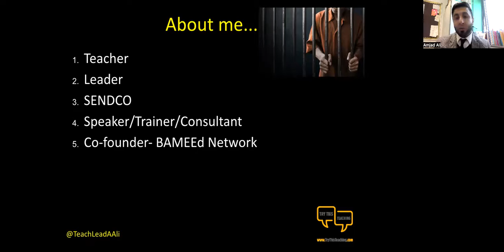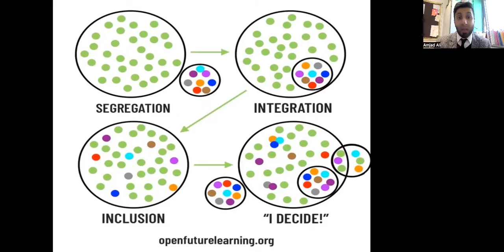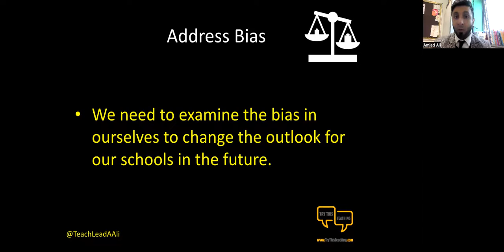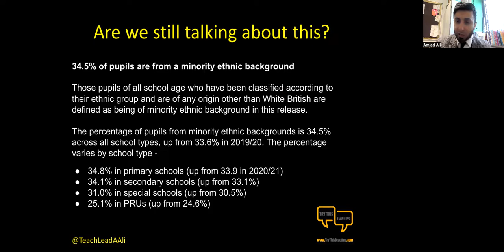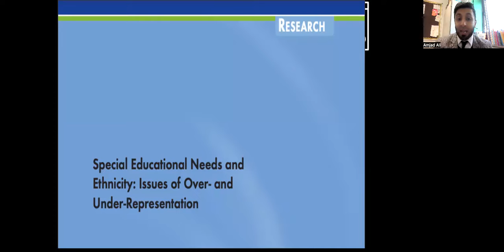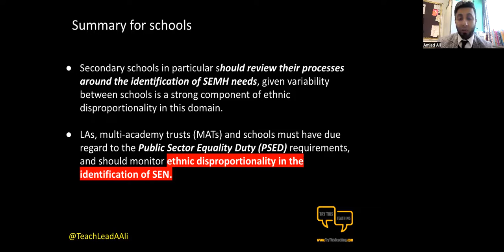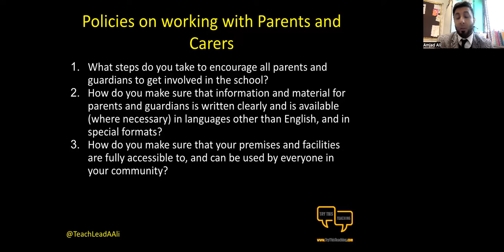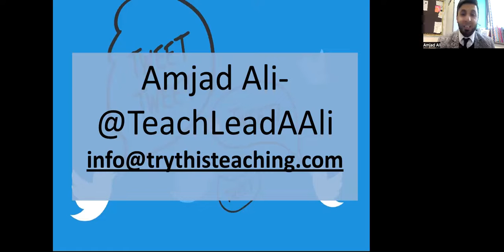Amjad Ali SEND and Intersectionality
Amjad Ali is the co-founder of the charity The BAMEed Network- BAMEed a grass-roots movement aimed at ensuring our diverse communities are represented as a substantive part of the education workforce for teachers and leaders in education, he is an experienced SENDCo, senior leader and education trainer who has taught in a range of challenging and diverse schools. He is also a TEDx speaker. who has delivered CPD to all sectors in education from trainee teachers to CEOs, executives and headteachers, both in the UK and internationally. Amjad challenges organisations to think about their SEND provision for UKME pupils and provides, data along with thought-provoking questions to guide reflective practice.